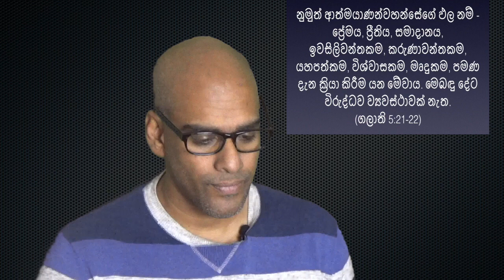ආත්මයාණන්වහන්සේගේ ඵල (ගලාති 5:21-22)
සභාපාලක සුරේඛ හුළුගල්ල